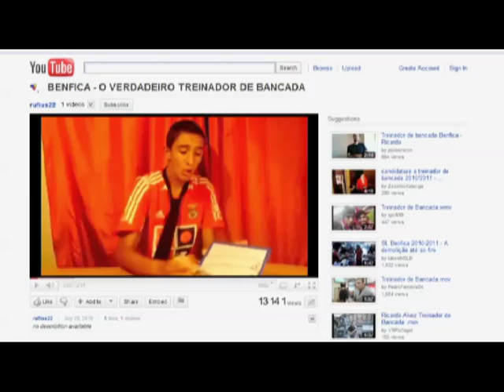Sport Lisboa e Benfica - The Grandstand Coach (EN)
Video case of the brand activation created by Y&R Lisbon for Sport Lisboa e Benfica. A huge project featuring Print,Video, Celebrity Endorsers, Social Media, Web and PR.